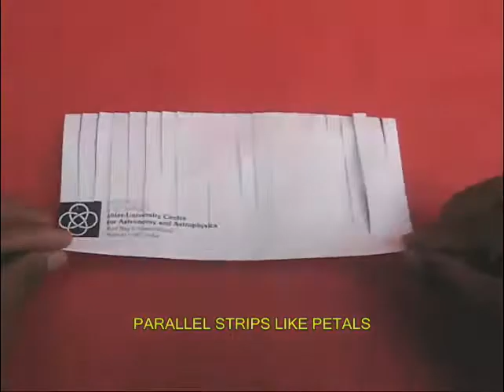Envelope Petals | Bhojpuri | Fun with an Envelope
Make a lovely flower using an old envelope.
You will need an old envelope, color tape and scissors.
Take an old envelope.
Leave 1-cm from the top edge.
Draw lots of parallel lines all along the length of the envelope.
Cut both the ends of the envelope.
The envelope will be open on both the ends.
Stick a line of red and green tape in the centre of the envelope.
Now cut along all the marked lines.
Do not cut on the 1-cm top strip.
The model will now have a series of parallel paper strips like a GARLAND.
Now fold the model into a circle like a flower.
It will make a circular flower with radiating petals.
Stick both ends with a piece of sticky tape.
Apply glue on the back of the flower and stick it to a card base.
This will make a beautiful hanging decoration. This work was supported by IUCAA and Tata Trust. This film was made by Ashok Rupner TATA Trust: Education is one of the key focus areas for Tata Trusts, aiming towards enabling access of quality education to the underprivileged population in India. To facilitate quality in teaching and learning of Science education through workshops, capacity building and resource creation, Tata Trusts have been supporting Muktangan Vigyan Shodhika (MVS), IUCAA's Children’s Science Centre, since inception. To know more about other initiatives of Tata Trusts, please